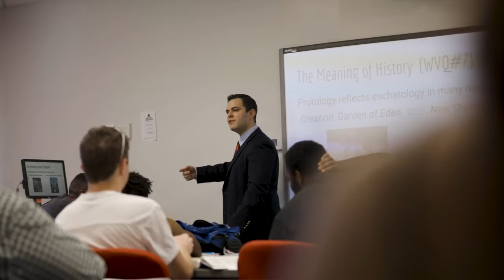ACU is Taking Flight: Story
Arizona Christian University is excited to announce that we are moving from our current location to a new campus, a few miles away in Glendale, AZ, the former home of Thunderbird School of Global Management. This opportunity gives ACU room to grow on a campus that is much larger and has dozens of state of the art academic and student life buildings.  The move follows the completion of a land exchange agreement through which ACU is exchanging land of equal value – for its campus on Cactus Road in Phoenix. We hope you will share in celebrating God’s faithfulness as ACU’s pursues it’s vital mission!

About Arizona Christian University:
ACU is an accredited, private, non-profit, Christian university in Phoenix ranked for two consecutive years as a “Best College” by U.S. News & World Report. College Consensus ranked it the No. 1 university in Arizona, and No. 52 small college in America (schools with fewer than 2,000 students). With a notable student-to-faculty ratio of 16:1, ACU’s distinguished professors are committed to developing the complete person through the integration of faith, learning, and Christian leadership. The ACU Firestorm compete as a member of the NAIA, with athletic opportunities including baseball, basketball, cross country, football, golf, soccer, softball, tennis, volleyball, swimming, acro-tumbling and track and field. Students have multiple opportunities for campus involvement including mission trips, Urban Outreach, Fellowship of Christian Athletes, chorale, worship bands, and study abroad options.